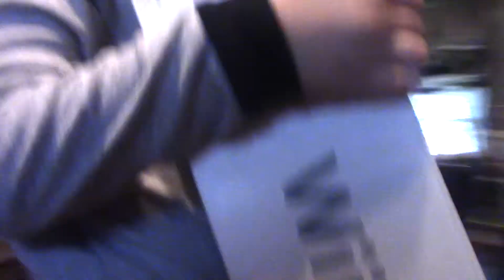Christmas Eve & Day 2015